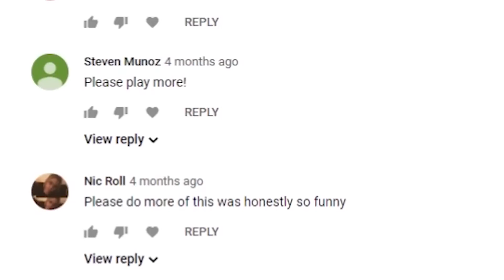AMAZING FROG? *CAN'T STOP LAUGHING!*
Welcome back to the hilarious game Amazing frog. Parker plays around in the game before finding Captain America, and going on a police chase!